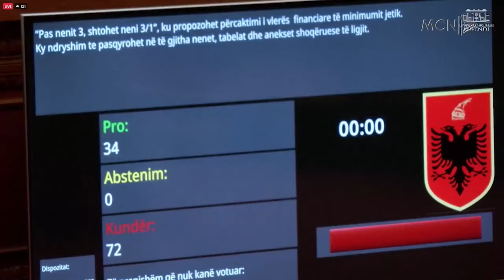“Reduktoni fondet për Vilma Nushin” / PS rrëzon amendamentet e opozitës për shëndetësinë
Mazhoranca rrëzon të gjitha amendamentet e depozituara në kuvend nga opozita, përfshi dhe ato për shendetësinë. Kërkesën e PD për të reduktuar fondet në buxhet për koncesionin e chek up, ministrja e shëndetësisë e konsideroi populizëm politik.